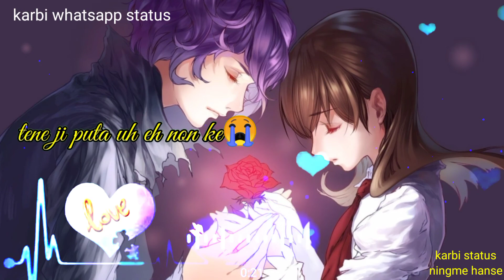Karbi status,oh kanghon nang phan,karbi official whatsapp status